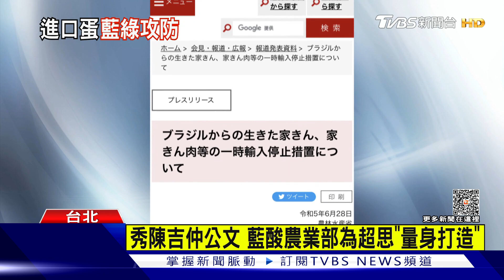巴西疫區還能進口蛋? 藍:超思超完美配合｜TVBS新聞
超思進口蛋爭議，在野黨今天出示陳吉仲公文，質疑農委會為超思量身打造，讓他們可以順利從已經被列為禽流感疫區的巴西進口雞蛋，根本就是超完美配合，農業部長陳吉仲則保證，進口的雞蛋畜牧場，前28天都沒有任何的禽流感案例，超思回應，對於找蛋源紓解蛋荒被誤解，感到痛心。